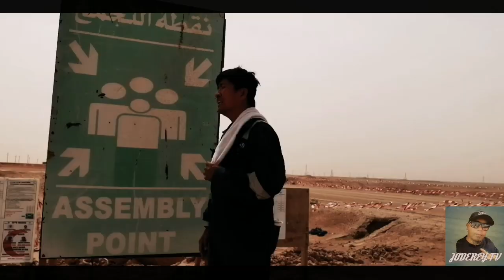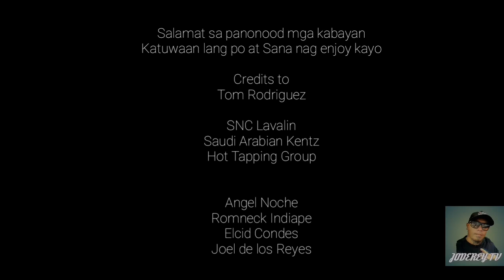Ikaw Ang Sagot by Tom Rodriquez ( Cover / Lip Sync )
Cover song, Pampa good vibes